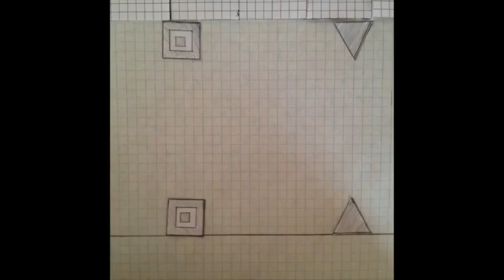Stop Motion Geometry Dash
This video is about geometry dash